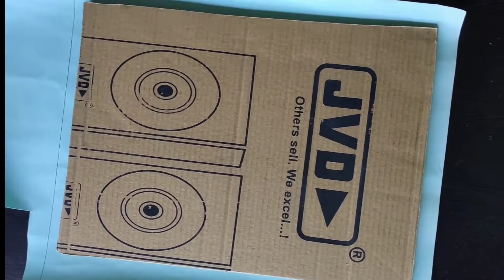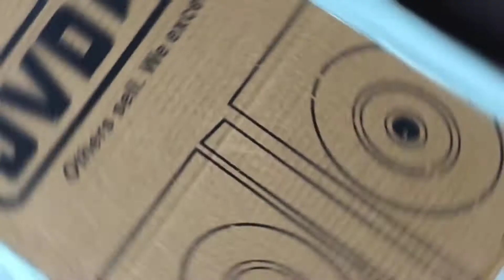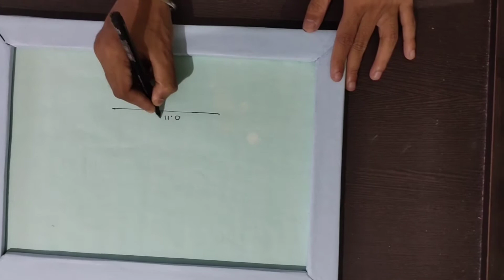simple and easy Buddha wall hanging with dal... //Bishal// for home decoration..